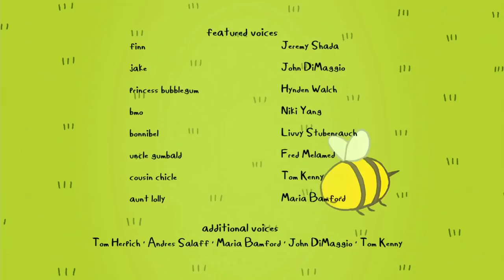Adventure Time Review: S10E4 - Bonnibel Bubblegum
Oh my glob those retcons! That retconning! Geez! In “Bonnibel Bubblegum,” we find out the origin story of Uncle Gumbald that occurred like 800 years ago, and it was ridiculous in the best way!